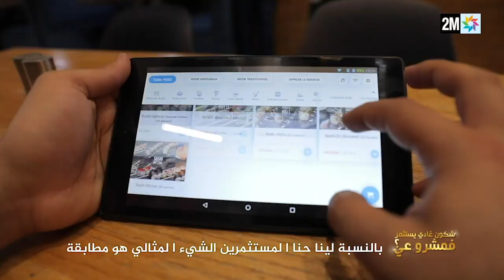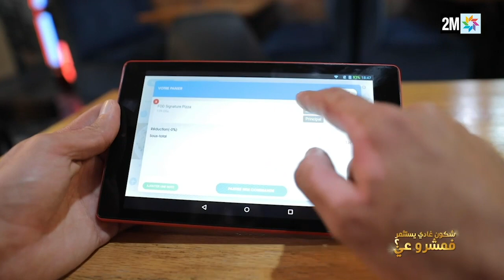حمزة أبو الفتوح : متخصص في مجال التكنلوجيا الحديثة وصاحب كتاب "من مقاول إلى محارب السرطان